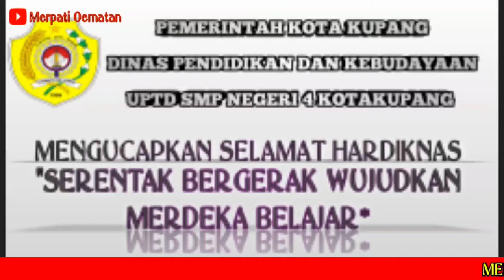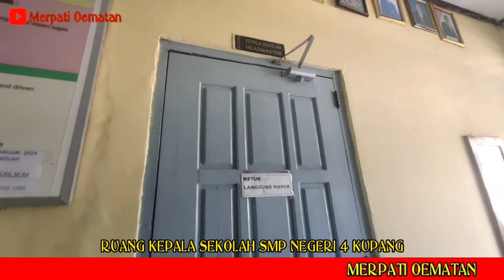MARS WAJIB BELAJAR | SMP NEGERI 4 KUPANG | COVER MERPATI OEMATAN | 2021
MARS WAJIB BELAJAR | SMP NEGERI 4 KUPANG

ALBUM KENANGAN SEBELUM MASA PANDEMI COVID -19.

PEMERINTAH KOTA KUPANG
UPTD. SMP NEGERI 4 KUPANG
MENGUCAPKAN SELAMAT HARDIKNAS 2021.
" SERENTAK BERGERAK, WUJUDKAN MERDEKA BELAJAR "

MARI KITA SEMUA BERDOA SEMOGA PANDEMI COVID-19 CEPAT BERLALU AGAR KEGIATAN BELAJAR MENGAJAR BISA KEMBALI NORMAL LAGI.